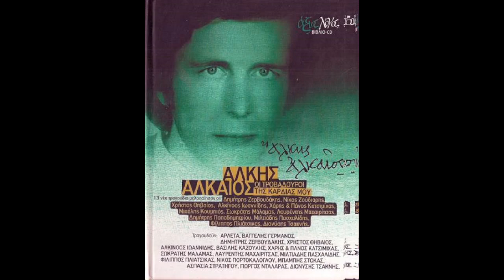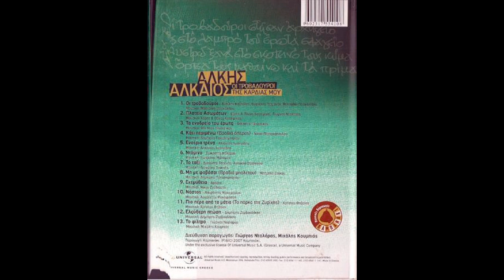Εναέρια τρένα (2007) - Αλκίνοος Ιωαννίδης